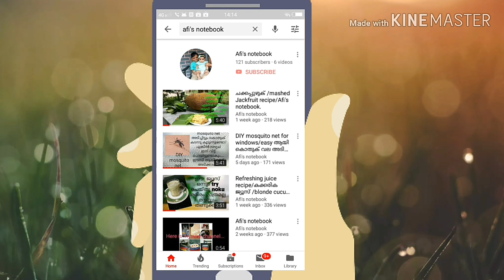Diy|Stich diaperINSERT with towel|പഴയ ടർക്കിടവൽ കൊണ്ട് diaper insertഉണ്ടാകാം|Afis notebook|malayalam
Howtomakeinsert athome howtoreusetowel malayalam diydiaperinsert malayalam with eng sub#low cost insert making#reuse technique#Makeyourowndiaper#Enganeinsertsthaykkam#Howtostichinsertsforbaby#Howtostichbabynappy#Bestclothdiaper#Malayalamstichingbabyinsert

Easy method to stich inserts. Reuse.. idea... with towel with english sub.Hope u guys will try it..Give your comments.

mosquito repelent used:-

☘️Mamaearth Anti Mosquito Fabric...

👶👣Baby cloth diapers i use:-
 Lukzer Reusable Adjustable

☘️Motherly Reusable Baby Diaper...

☘️Rachna's Cotton Fiber Wet-Free High Absorbent Reusable Baby Diaper Insert Liner Pad Set - White - Pack of 2 (36CMS x 14CMS)

☘️Lukzer New Adjustable (for All...

☘️Baby Bucket All-in-One...

☘️👜Diaper bag i use:-
BabyMoon 5 In 1 Polka Dotes Diaper Bag - Strawberry Pink

☘️Disposible diaper i use:-
MamyPoko Pants Extra Absorb Diapers, Small (Pack of 60)

Join me on FACEBOOK page Afis notebook.
watch my videos...and support...
love u all
Afra Ashif